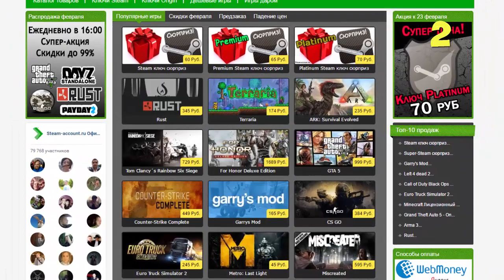Я СЕКРЕТНЫЙ СНАЙПЕР БЛОК! НЕЗАМЕТНО УБИЛ ДРУГА, ОН НЕ УЗНАЛ ГДЕ Я! СНАЙПЕР БИТВА В МАЙНКРАФТЕ